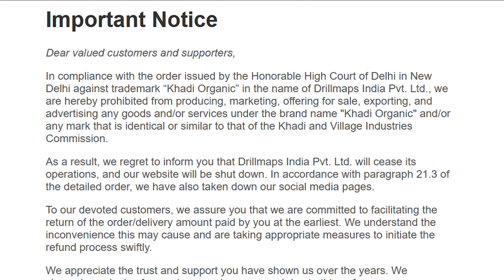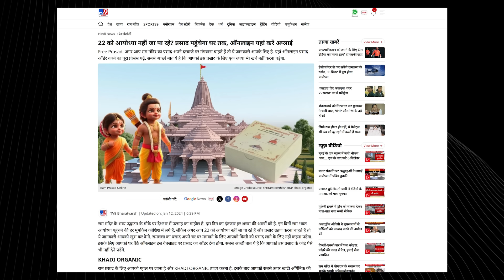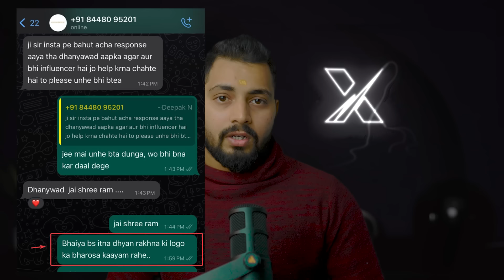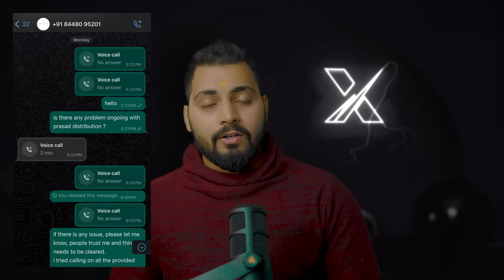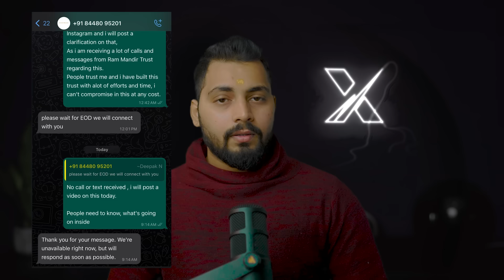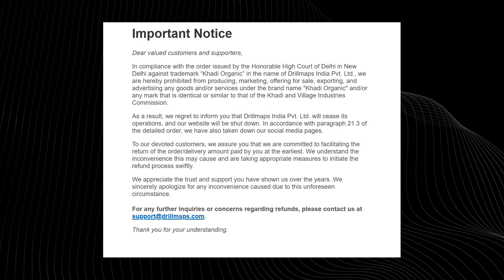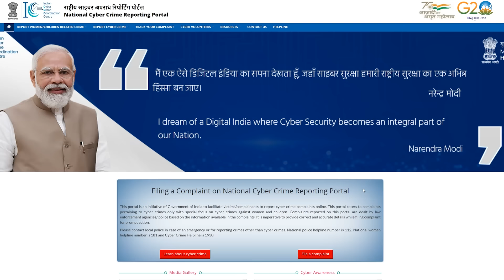Ram Mandir Prasad Scam by Khadi Organic ?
The Delhi High Court has banned a website which was illegally using the “Khadi Organic” name to openly promote its website as an “official website for sale of Ayodhya Ram Mandir prasad” on various platforms, such as Instagram.
as per the information hosted on the homepage of the “Khadi Organic” website, members of the public, who are desirous of obtaining the “Ram Mandir Prasad” for free, could place their orders by filling a form provided on the website. For such delivery, a charge of ₹51 for Indian customers, and ₹11 for foreign customers, is sought.